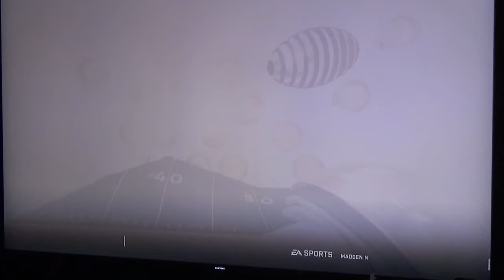Madden 19| MUT 2029 Blitz Sequence 13_13!!